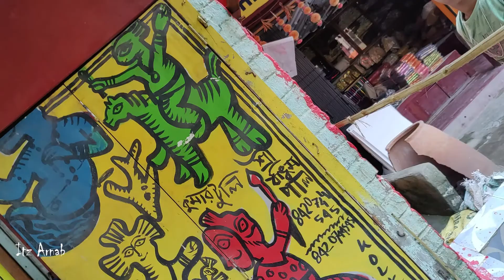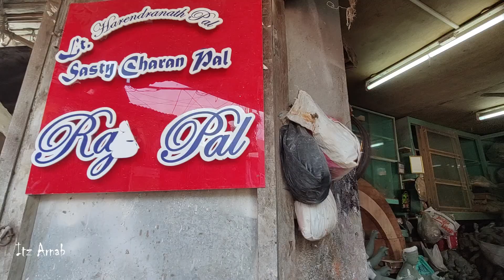kumartuli durga pratima 2022 II কুমোরটুলি প্রস্তুতি ২০২২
🎵 Music Used

Original credit.